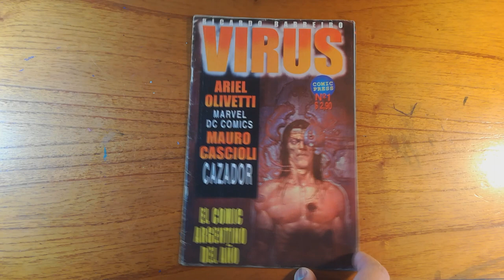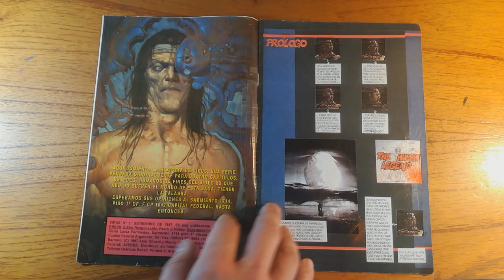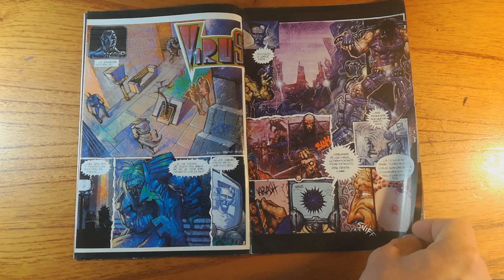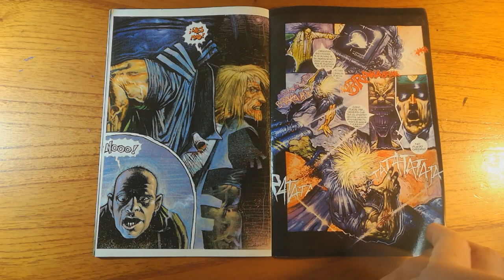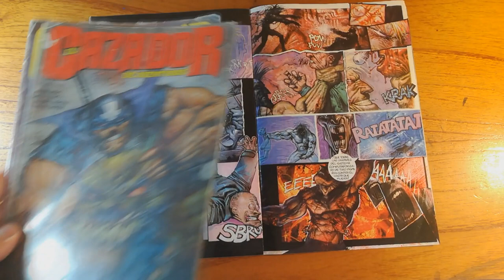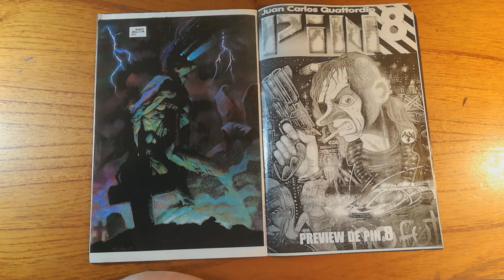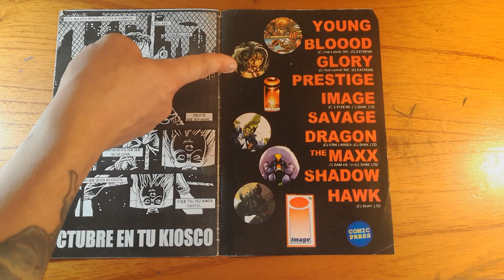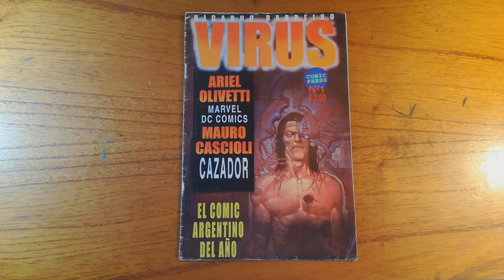VIRUS, una JOYA NOVENTERA de Barreiro, Olivetti y Cascioli @ Comic Shop